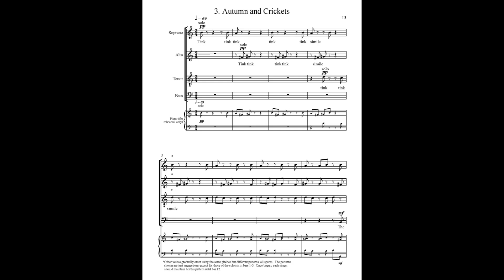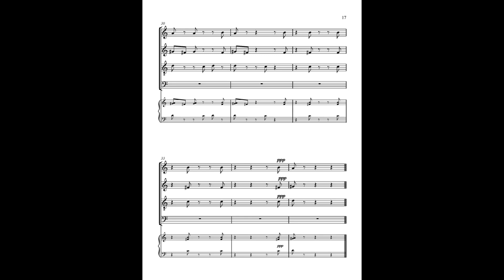Autumn and Crickets (Song 3 from A Solitary Voice)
This is the third song of the set of four cappella choral works that use poems by my friend, the late poet and playwright, David Budbill. The chorus is Voces Dulcissimae, directed by Larry Hamberlin.